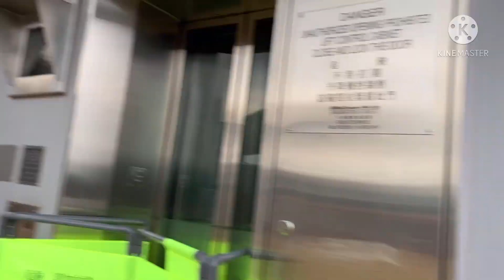Solo hike at Fa Feng Teng how to get there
Lantau island area get off lantau toll link  its 3hrs walk if u explore